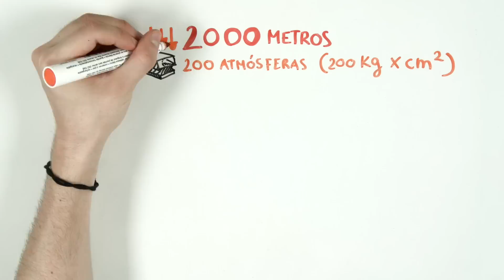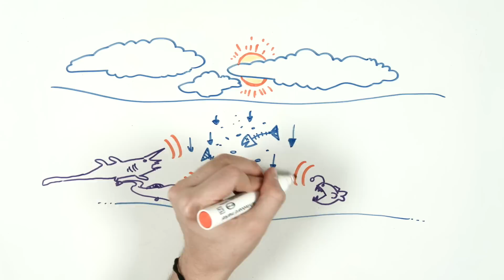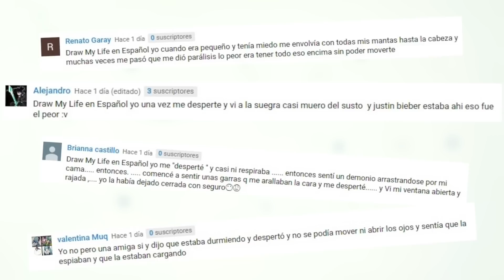Las TERRORÍFICAS CRIATURAS ABISALES - Draw My Life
Si alguna vez exploras las profundidades marinas y te cruzas con alguna de estas criaturas abisales... ¡HUYE! Os dejamos algunos de los animales más extraños de los océanos.

Otros vídeos que no debes perderte en DrawMyLife

☟ ¡SÍGUENOS AQUÍ! ☟